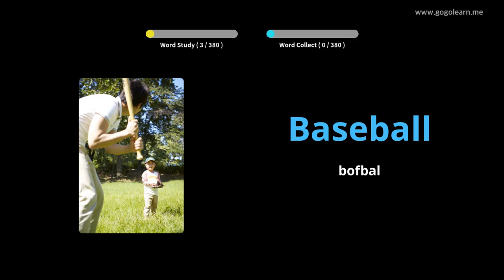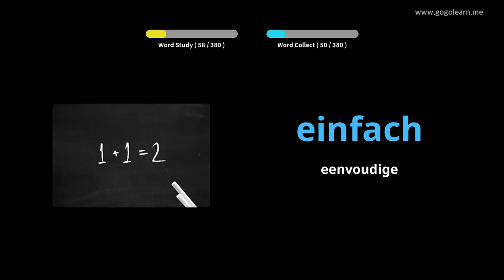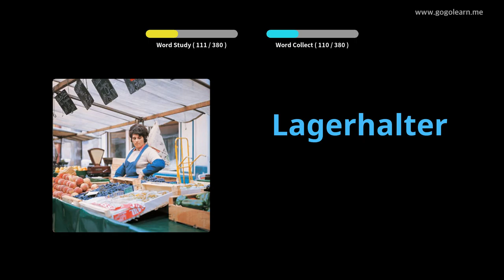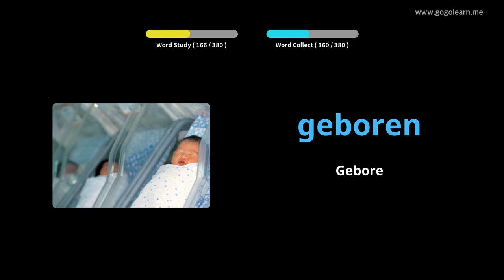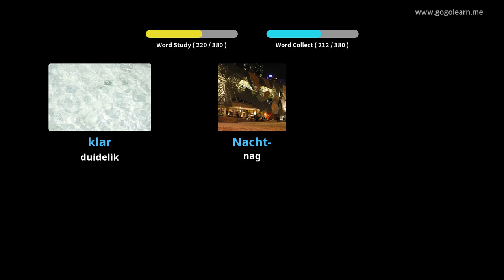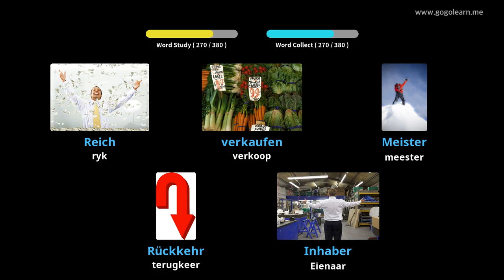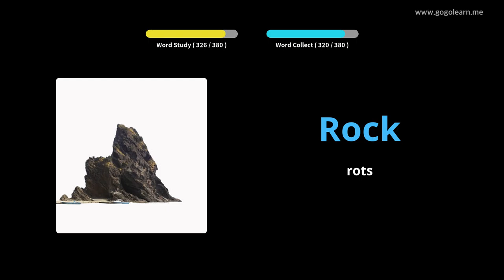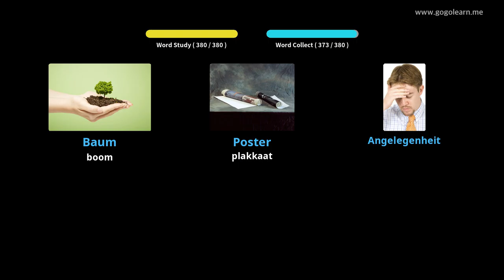Leer Duitse Deur Middel Van Prente |Duitsee Woordeskat Sekondêre Skool 1 | Golearn